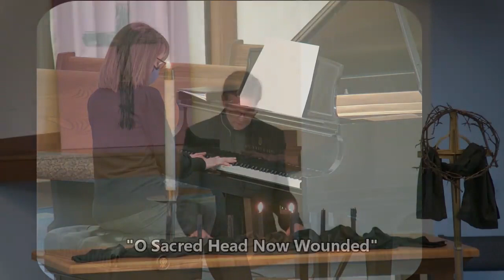Good Friday Tenebrae Service April 2, 2021